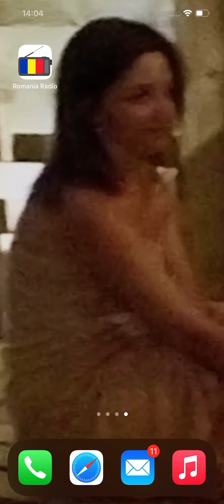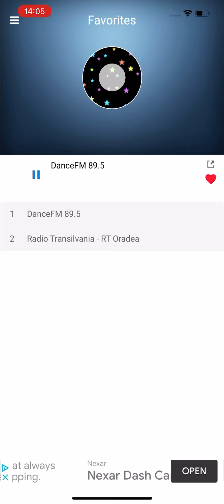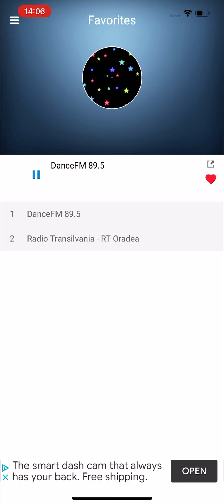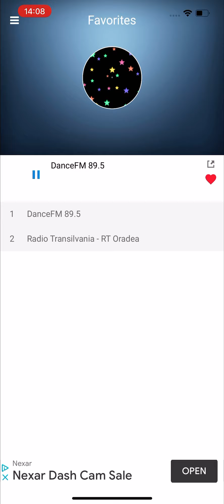This is a cool Romania song